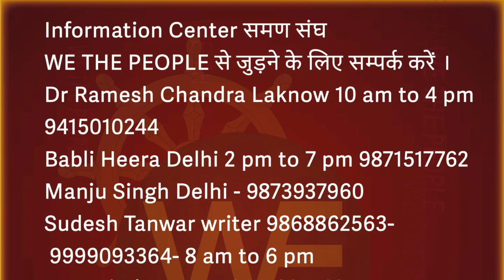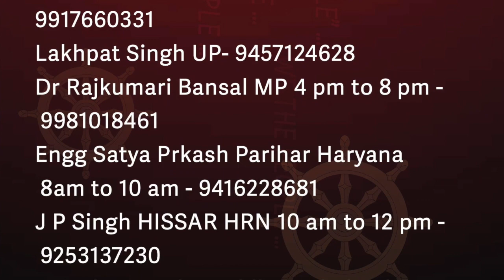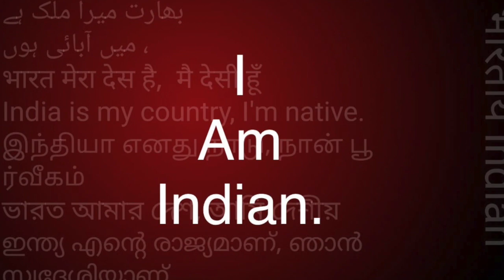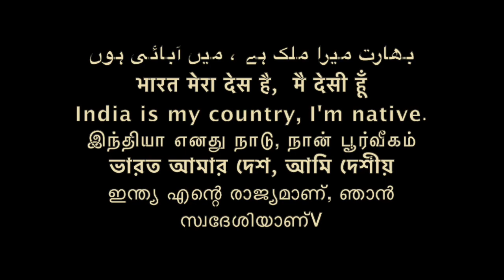समण संघ भाग-8 SAMAN SANGH part -8 WE THE PEOPLE CONCEPT हम भारत के लोग /Sudhir Raj Singh/Pali